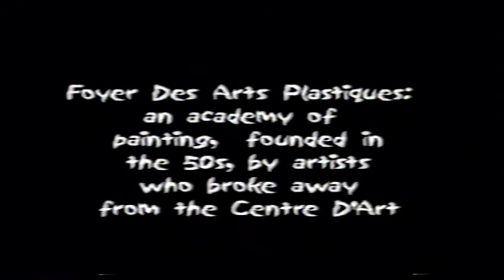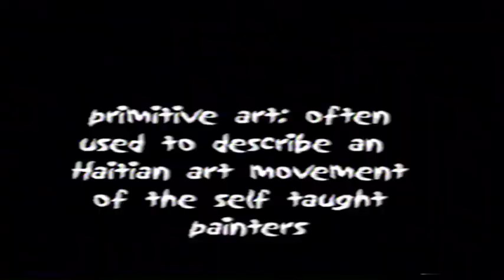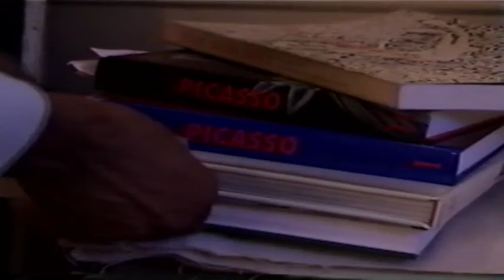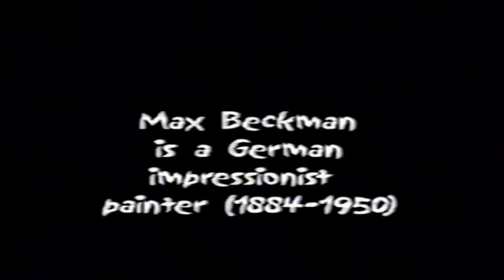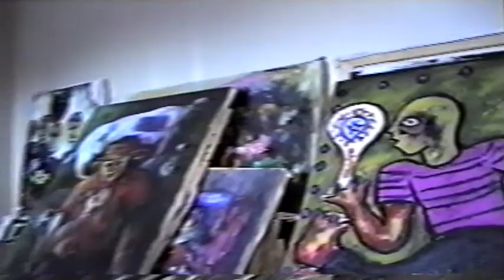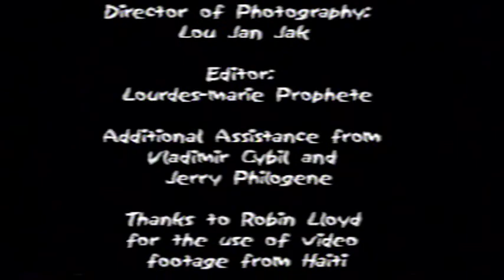Emmanuel Merisier : A Haitian Artist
A project of the HCI (Haitian Cultural Institute)